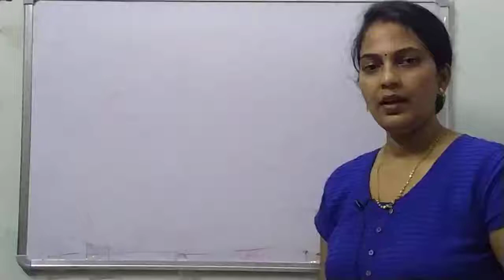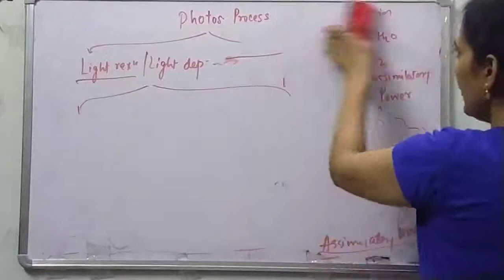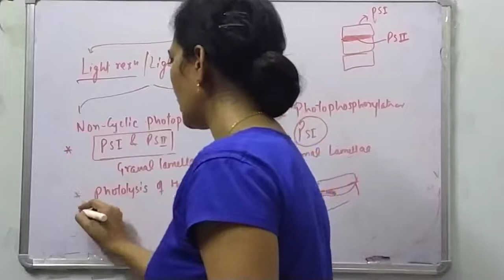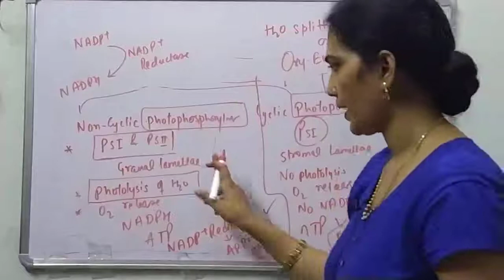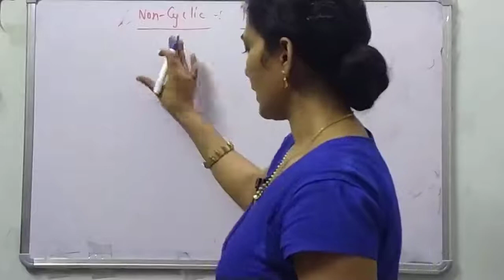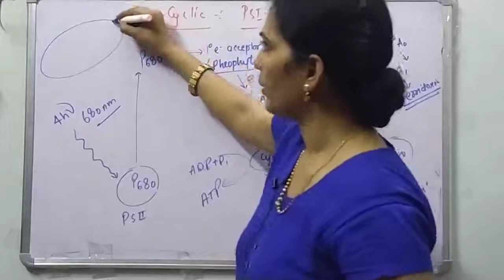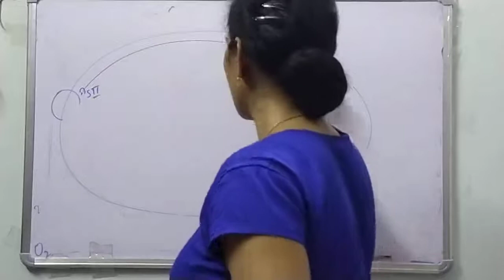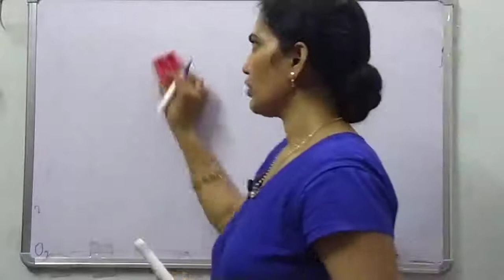Photosynthesis in Higher Plants!(NEET 2020) ! Lecture-3 !By- Anju Maurya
What is light and dark reactions
Types of Light Reaction
Cyclic and Non- Cyclic Photophosphorylation